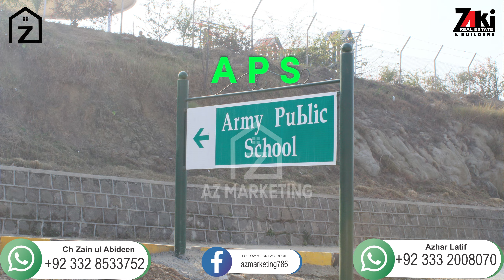DHA Valley Oleander Sector Ready for Possession Bluebell - Lilly Daffodils-Rose